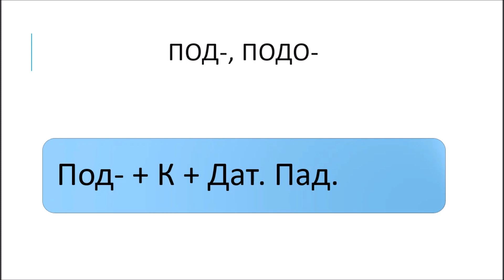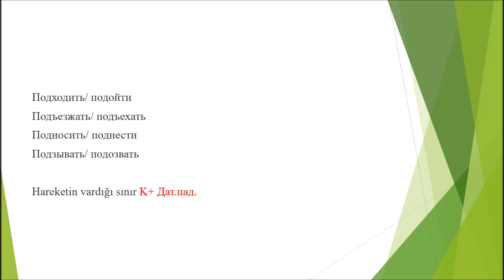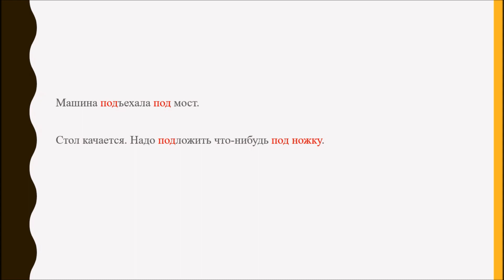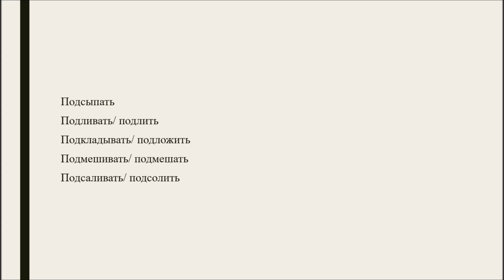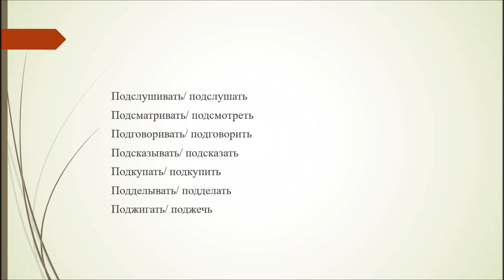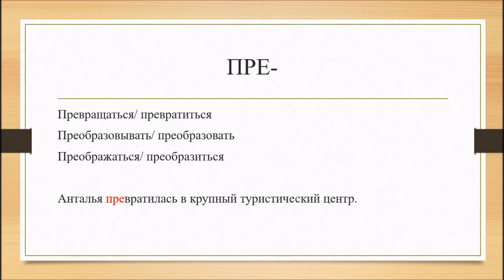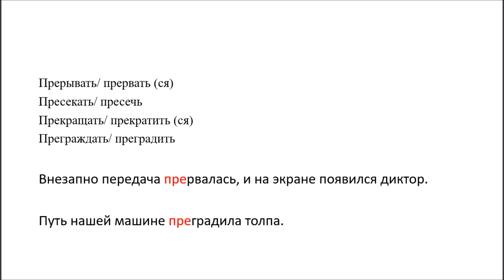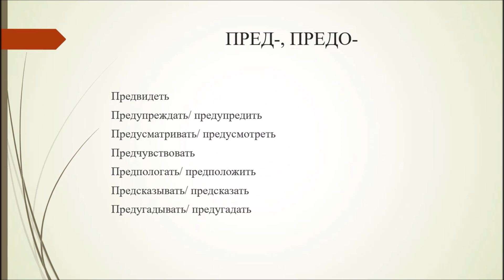Rusça ön ekler Bölüm 7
Merhaba arkadaşlar! Rusça gramer derslerimizin ön ekler konusunun 7. bölümünde sizlerleyiz!  Bugünkü dersimizde sizlerle birlikte под-, подо-, пре-, пред-, предо, ön eklerini işleyeceğiz. Aşağıdaki linklerden kanalımızdaki diğer derslere ulaşabilirsiniz. Hepinize iyi dersler !